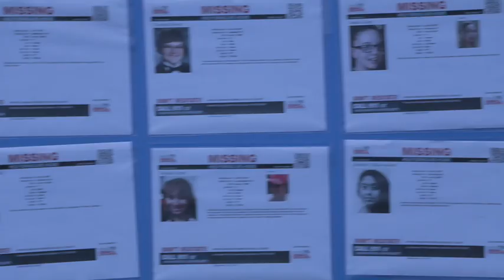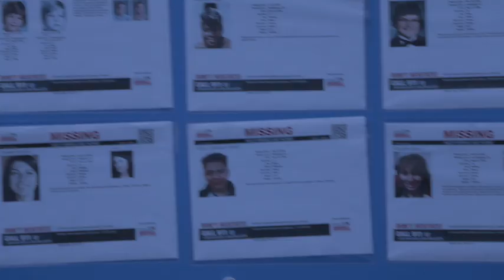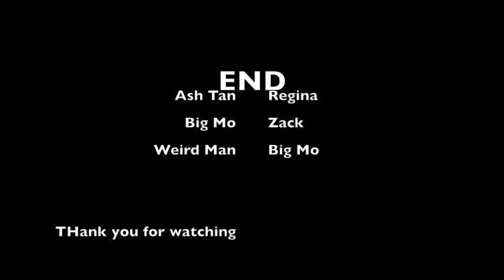SECOND HAND CAR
This video is about SECOND HAND CAR